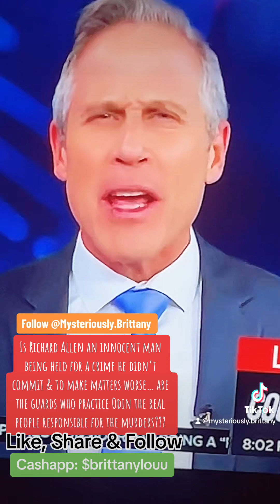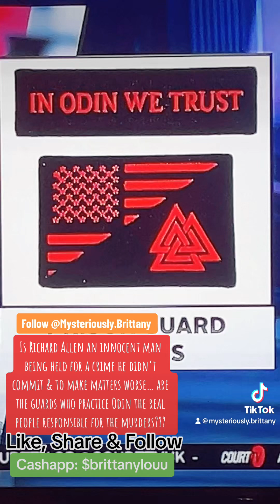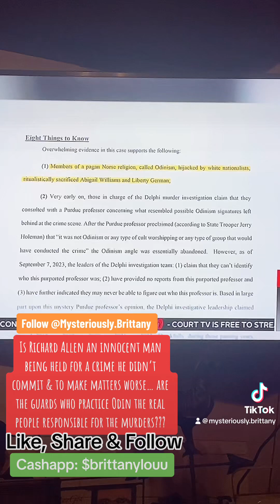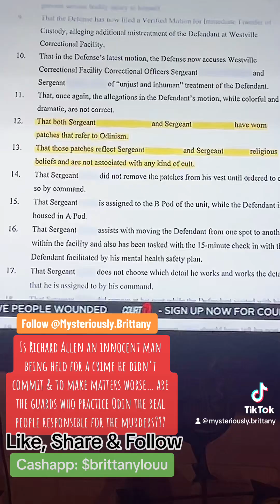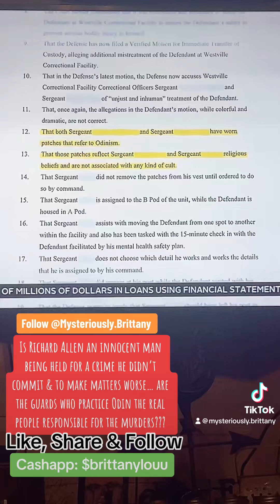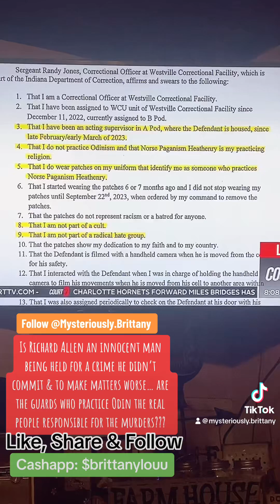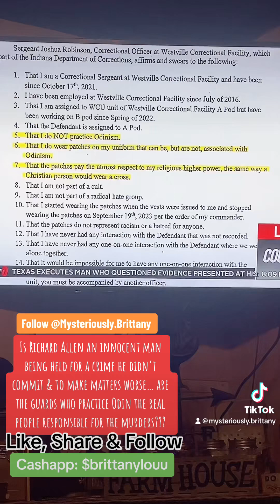Delphi Trial - Richard Allen possibly innocent? Odinites working inside the jail where Allen is held